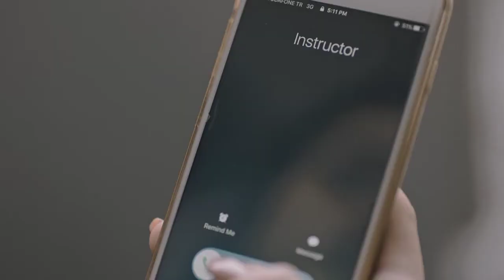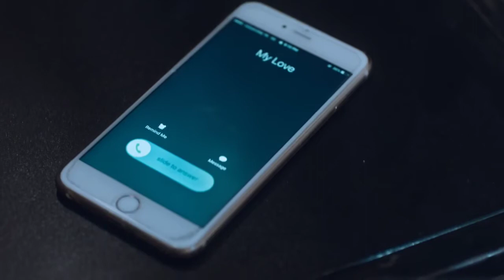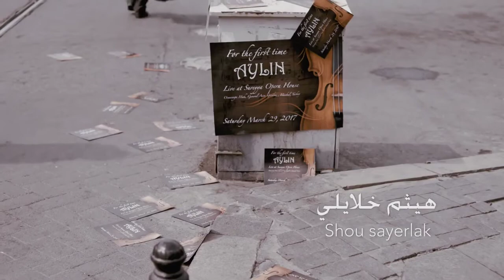هيثم خلايلة ما بعرف شو صايرلك 2017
جديد هيثم خلايلة ما بعرف شو صايرلك
هيثم خلايلي ما بعرف شو صايرلك
هيثم خلايله
Haitham Khalaily
HKH